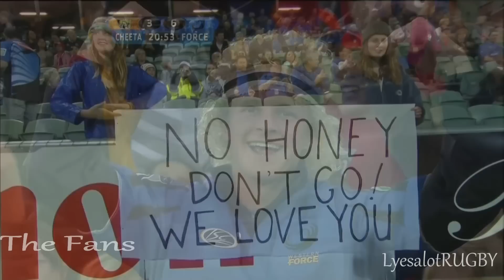Nick Cummins Highlights - 2014 ᴴᴰ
Highlights of Nick "The Honey Badger" Cummins for 2014

Including Amazing Tries, Hilarious Quotes, Powerful Runs, Huge Tackles, Devoted Fans + More from the Western Force, Wallabies and Barbarians matches.

 0:00 - 4:37 Kari Sigurdsson - Desolate World
 4:38 - 6:54 Ramazan Yuksel - Fearless Warrior

As always please let me know what you think and feel free to request anything! The more someone is requested the more likely I'll do it!

Any constructive feedback is always appreciated.

This is a fan made montage which includes less than 1% of match footage and is NOT for profit.
Footage courtesy of Sky Sports UK, Sky Sports NZ, Fox Sports Aus, Directv, SuperSport, beIN Sport, BBC.